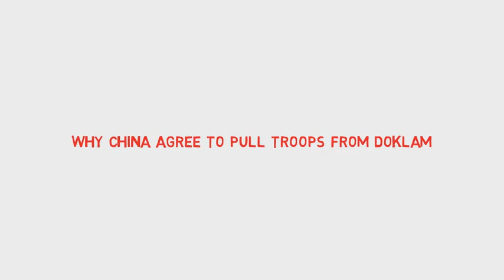Inside Story Of How India Achieved Breakthrough In Doklam.why china agree to pull troops from doklam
This video shows you that Inside Story Of How India Achieved Breakthrough In Doklam Border Standoff With China.

A crisis of unprecedented scale, the Doklam standoff which ran for about two-and-a-half months, ended on time today before it could embarrass the leadership of both India and China at the BRICS summit which Prime Minister Narendra Modiis expected to attend.

The 9th annual BRICS summit will take place in China’s Xiamen on September 3-5.According to top government sources, the discussion on the breakthrough started when the National Security Advisor Ajit Doval met his Chinese counterpart, State Councillor Yang Jiechi, in Beijing during the BRICS meeting in July 27-28.

The parleys continued between the two NSAs quietly away from the public glare over telephone lines along with diplomatic efforts to resolve the crisis.

Chinese President Xi Jinping and PM Modi had decided that NSA Doval and his Chinese counterpart Yang Jiechi would talk to defuse the tension. The NSA and his equivalent met and had a long meet in Hamburg.

Further movement happened during the Beijing meeting. Foreign Secretary Jaishankar and Indian Ambassador to Beijing Vijay Gokhale took the issue forw@rd.

Today Modi who had pushed the be diplomatic but stand firm line received a final briefing before the withdrawal order from Doval.

Withdrawal began after flag meeting between 2 colonels of Indian and Chinese army this morning.

Flag meeting will be held in few days to decide on withdrawing from other positions India and China are occupying, according to sources.

After Doklam, Yatung and Phari Dzong are to be cleared after further discussion.

Now the Chinese have agreed to not build the road further in the Doklam area and withdraw its troops from there.

Troops of India and China were locked in a bitter standoff in Dokalam since June 16 after Indian troops stopped the Chinese army from building a road in the disputed area.

It also appears that the Indian side also made PM Modi’s visit to the BRICS summit conditional as India wanted to resolve the issue.